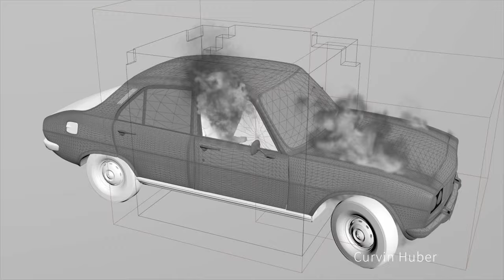VFX BFA at Lesley University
Combine your interests in film, design, and photography to join one of the fastest-growing specializations in the animation industry. With your Bachelor of Fine Arts (BFA) in Visual Effects (VFX) from Lesley University, you'll learn how to conceptualize, develop, and execute a rich variety of visual and practical effects that reflect the cinematic language and fundamental principles of animation.

In our state-of-the-art VFX facilities, you’ll develop your unique visual communication style and execute artistic animation through hands-on studio courses. Our BFA in Visual Effects will give you the skills you need to break into a range of fields where VFX skills are in high demand whether you’re interested in designing video games, adding visual effects to movies, or creating 3D animation for the medical field.